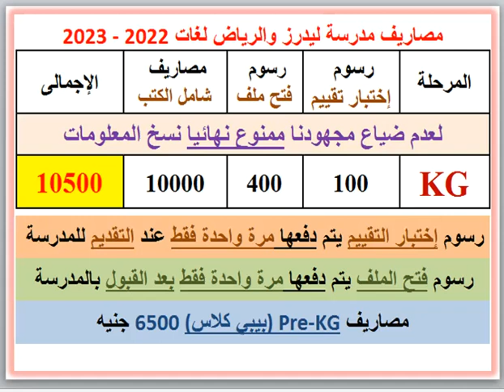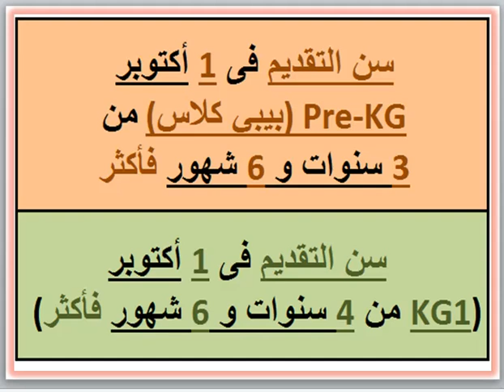مصروفات ومعلومات عن مدرسة ليدرز والرياض لغات (حدائق القبة - القاهرة) 2022 - 2023